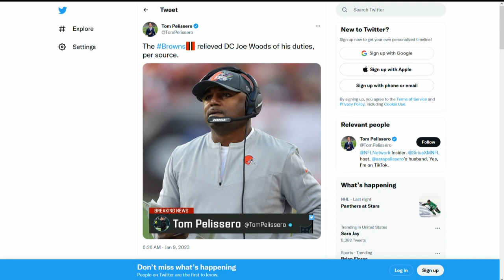Cleveland Browns fire defensive coordinator Joe Woods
After the Cleveland Browns finished the season with a 7-10 record following their loss to the Pittsburg Steelers on Sunday, changes are already underway with the team.

3News has confirmed that the Browns have fired defensive coordinator Joe Woods. The news comes after Tom Pelissero of the NFL Network cited a "source" early Monday that the Browns had "relieved DC Joe Woods of his duties."